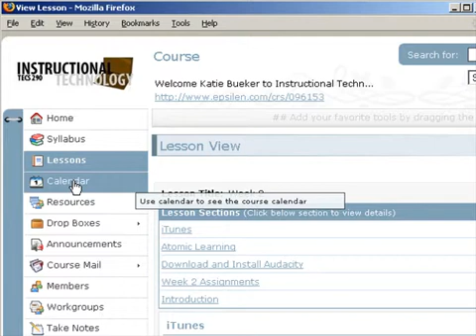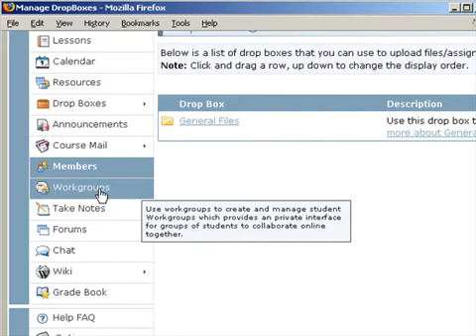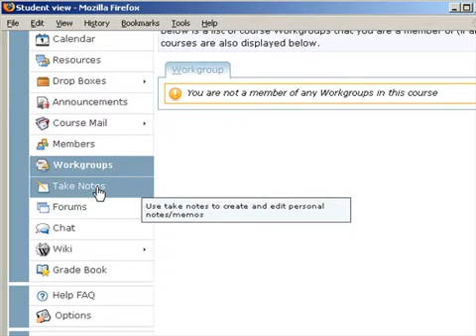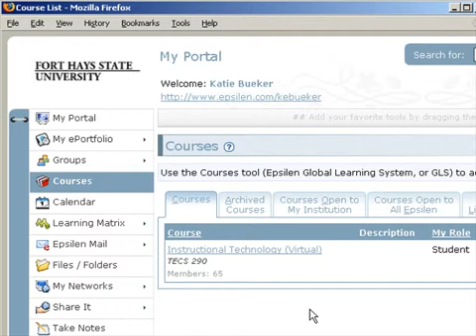Epsilen Course Interface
This tutorial will demonstrate the basic user interface for an Epsilen course.